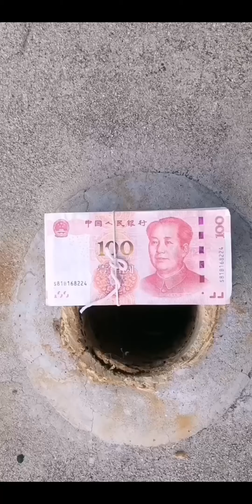A blind man lost his money and someone tried to steal it?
Share our funny daily routine♥️
Happiness is our biggest wish♥️

  Ring the little bell🔔 and you can receive my channel updates as soon as possible~